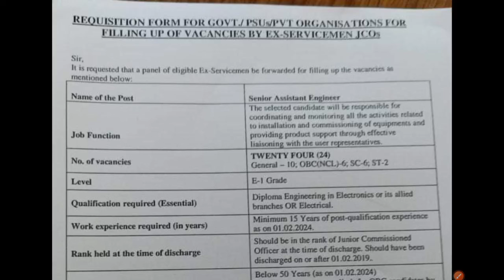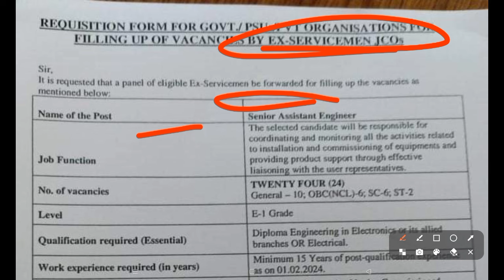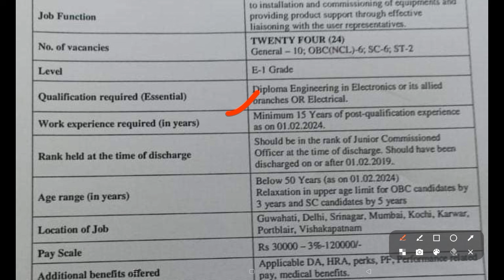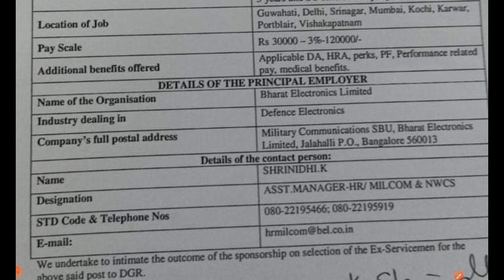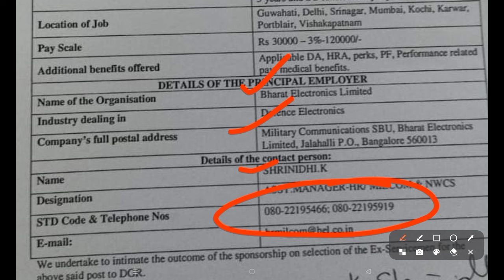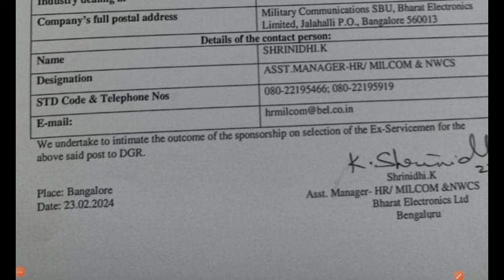पूर्व सैनिकों की नई भर्ती | Ex-servicemen jobs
OROP
OROP2
OROP PANSION REVISION
OROP Arrears
Govt letters
ECHS Recruitment
AWPO Recruitment
Security Vacancies
DGR Vacancies
Paramilitary force
🙏🙏व्हाट्सएप ग्रुप ज्वाइन करें नोटिफिकेशन और लेटेस्ट पीडीएफ के लिए ,लिंक नीचे दिया गया है☑️ Join WhatsApp Group 🙏🙏